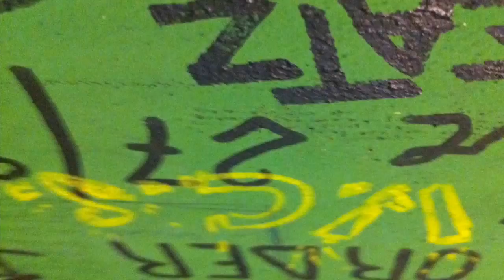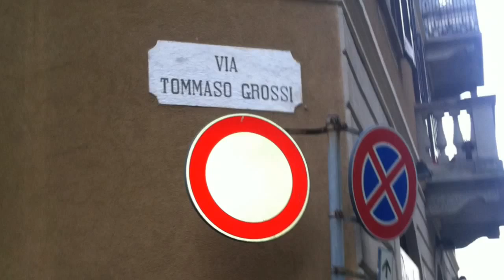European Slideshow 1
Pictures from European Tour 2010